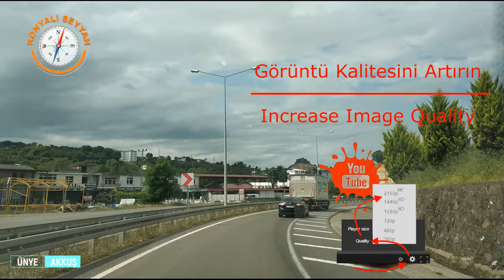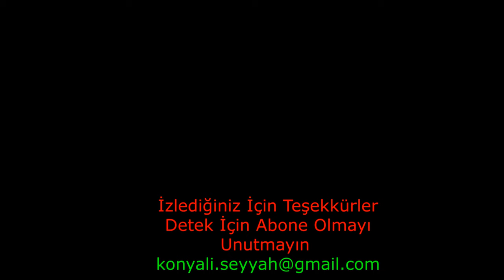ÜNYE - AKKUŞ Arası yolculuk-1 / Ünye'den Akkuş'a gidiyoruz -1